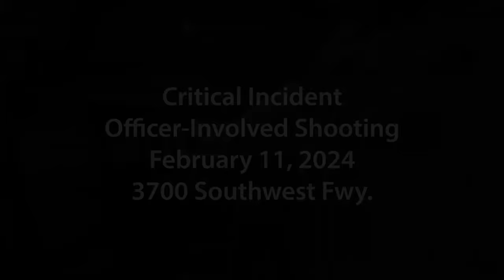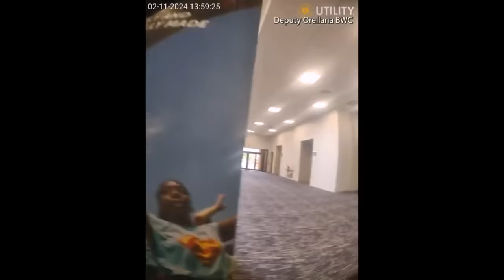WATCH: Barrage of gunfire as officers confront Houston megachurch shooter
Body camera footage released by Houston police on Monday showed off-duty police officers with weapons drawn as they confronted a woman who opened fire at celebrity pastor Joel Osteen’s Houston megachurch earlier this month before she was gunned down.